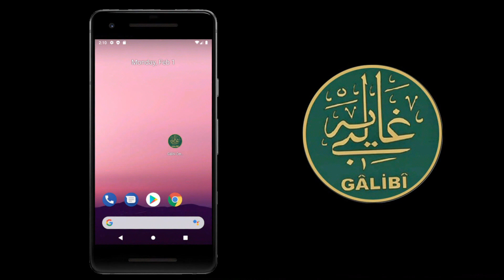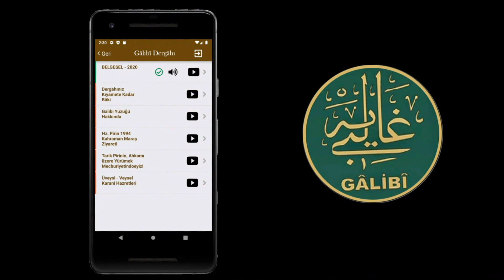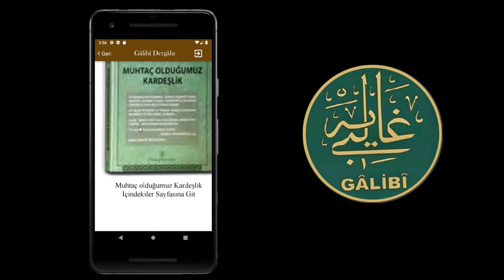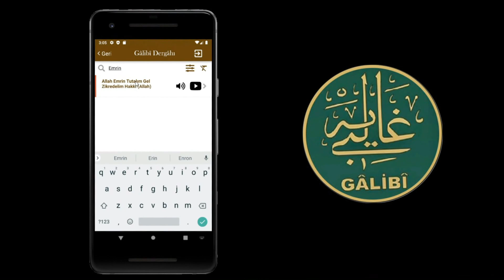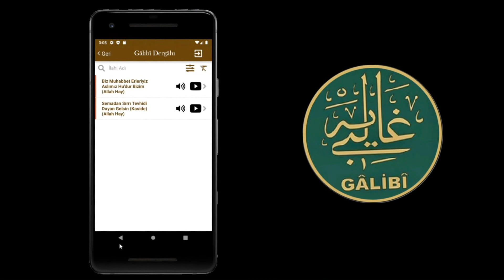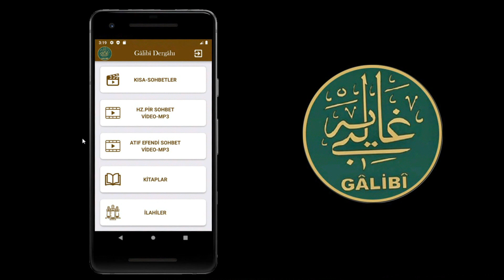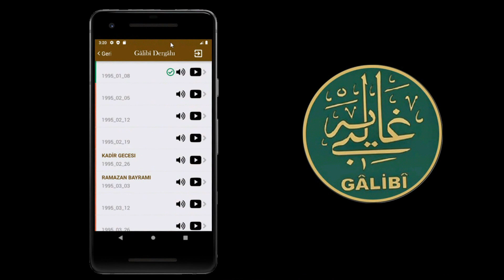Gâlibî Dergâhı APK Cep Telefonu Proğramı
Dikkat burdan En son sürümü indirip eski olan tüm versiyonları telefonunuzdan silin...